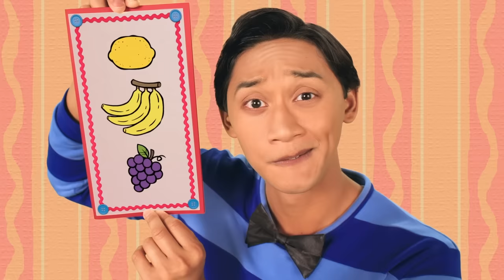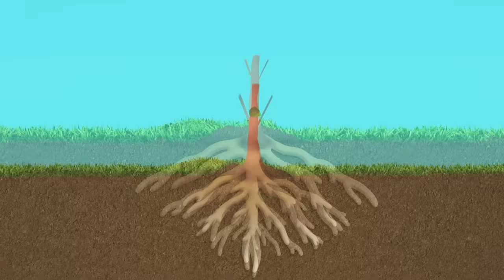The Ultimate Baking Party With Blue! 60 Minute Compilation | Blue's Clues & You!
Welcome to Blue’s Bakery! Join Josh & Blue as they cook and bake up some delicious food, all while singing songs, playing games, and entertaining our favorite Blue’s Clues & You friends!

**ADVERTISEMENT**